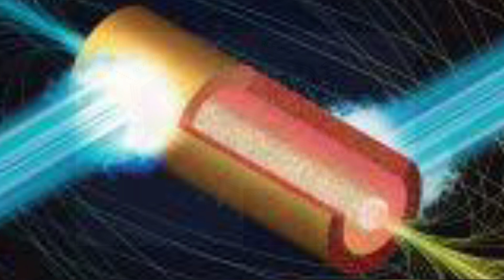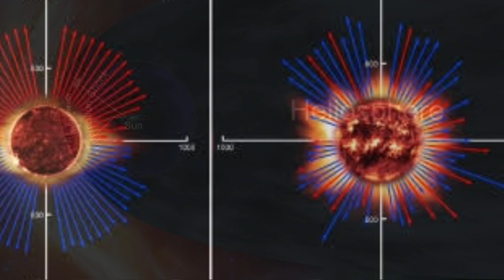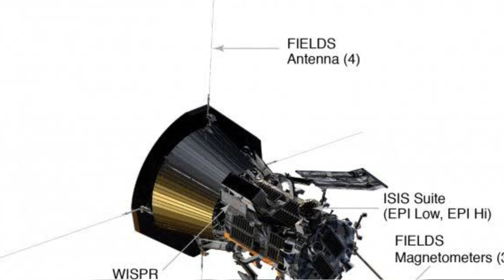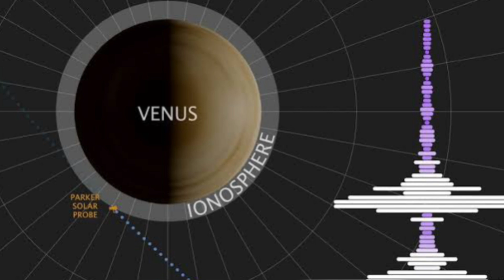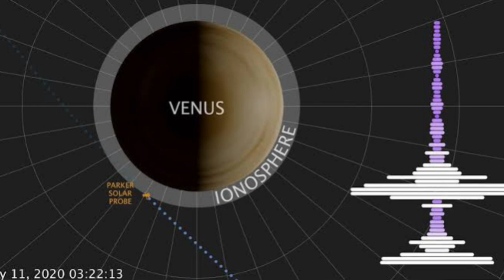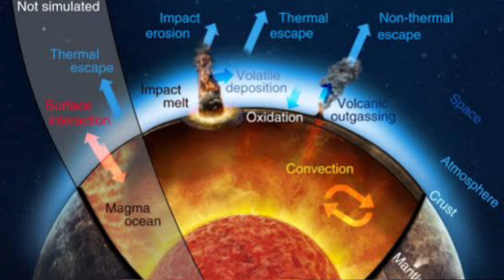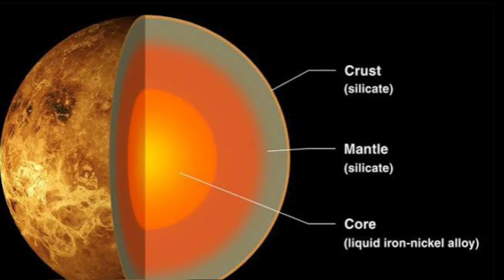NASA के Parker Solar Probe ने सूरज के अंदर जाकर खींची तस्वीर | Sun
About video
In this video I will tell you about parkar solar probe ne sun ke andar ki li photo.

*Where is solar Parker probe now?
*What did Parker Solar Probe discover?
*Why is Parker Solar Probe so fast?
*How did Parker Probe not melt?
*Is Parker Solar Probe still working?
*Who went to Sun first?
*Where is Aditya L1 now?
*Who builds Parker Solar Probe?
*Was Parker Solar Probe successful?
*Can Parker Solar Probe touch the Sun?
*Did Parker Solar Probe have a camera?
*Who is Parker Solar Probe named after?
*Has NASA been to the Sun?
*What is NASA plan for 2024?
*Is any country landed on Sun?
*How will the Parker Solar Probe use Venus to get closer to the Sun?
*Where is Parker Solar Probe located now?
*How close did the Parker Solar Probe get?
*What is the closest approach of Parker Solar Probe?
*Is Parker Solar Probe faster than light?
*Who controls the Parker Solar Probe?